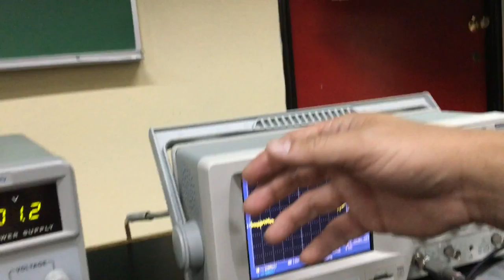Galileo Hand: PCB EMG Sensor Board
tarjeta funciona
falta cubierta de plastico (VF) para soldar los pads
crear otra placa para tener redundancia